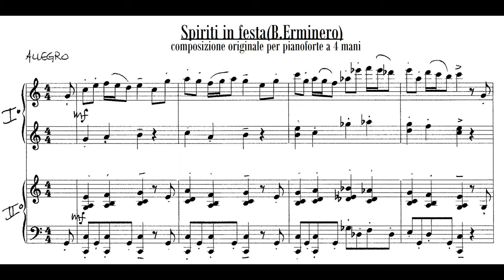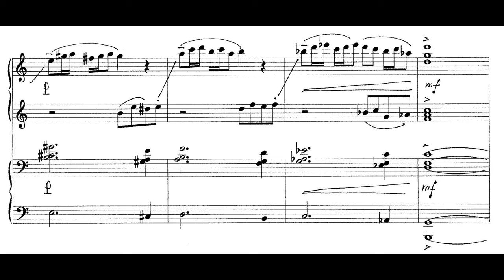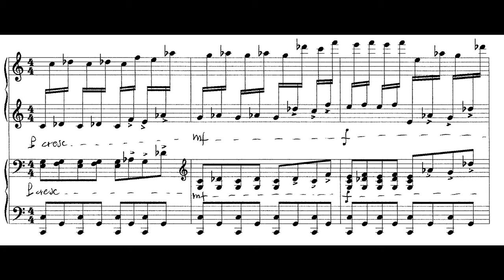Spiriti In Festa(Bruno Erminero)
Composizione originale per pianoforte a quattro mani. Brano dallo spirito allegro, in tonalità di Do maggiore in stile moderno con armonie tra il jazz e la musica del novecento.
Anche se scritto in un unico movimento ha al suo interno diversi spunti tematici, cambi di tempo, di tonalità e di stato d'animo.
Scritto a dicembre 2021 per la nascita del sodalizio artistico con il M° Franco Fabiani, bravissimo pianista, didatta e collega.
Original composition for Piano four hands. A joyful music in the key of C major, in a modern style in between to classical and jazz harmonies. One single movement within some different melodies, key changes, tempo changes and moods as well.
Best wishes, doctor B.